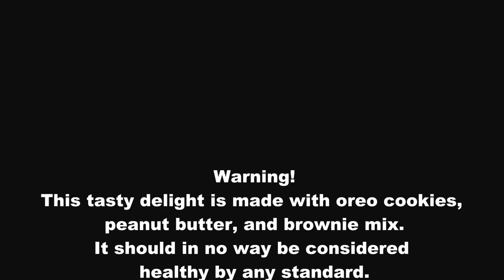Amazing Oreo Peanut Butter Brownie Cupcakes !!!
Oreo Cookie, Peanut Butter, Brownie Cupcakes

Do I need to say more?